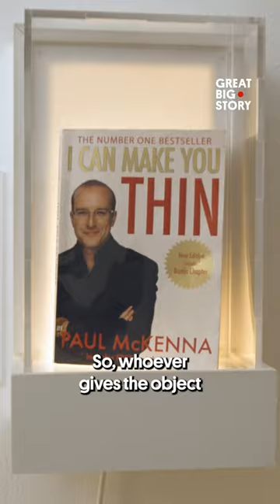You can leave your ex’s belongings here 💔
Maybe it's time to get rid of your ex's belongings? 💔

Well, here's a place you can do just that. The Museum of Broken Relationships is a landmark location in Zagreb, Croatia filled with sentimental items, objects and even clothing from failed relationships around the world. Two unlikely founders, Olinka Vištica and Dražen Grubišić, once shared a love story that eventually reached its final chapter. They owned a bunny which they both loved and had to decide who gets to keep it. This birthed the idea of a museum full of artifacts from failed relationships and a community of hopeless and hopeful romantics. It doesn't matter how quirky, strange or lame the item is, anyone can donate to this museum.